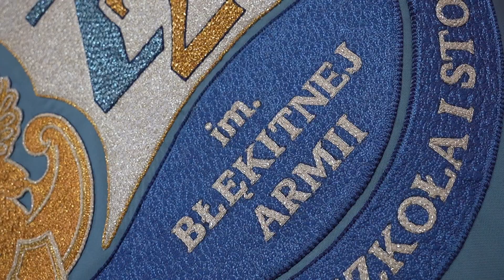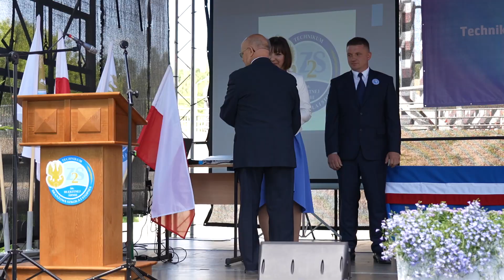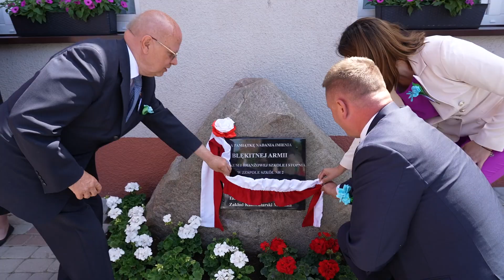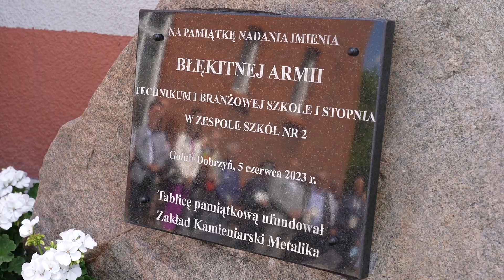Nadanie imienia Błękitnej Armii Technikum i Branżowej Szkole I stopnia